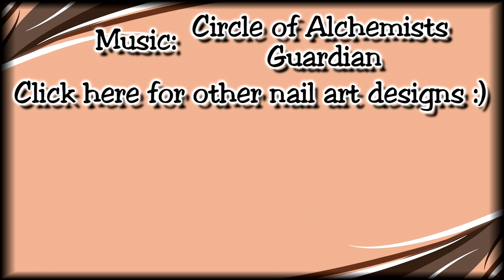Shades Of Nude Nailart Tutorial / Abstract Handpainted Manicure (with nail polish)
Hello everyone^^
Today I'd like to show you an abstract nailart design in different nude tones.
Hope you'll like it as much as I do^^

This is what I used:
- Base Coat
- catrice luxury nudes 02 fresh love affair
- loreal paris nail lacquer 664 greige amoureux
- dance legend melange collection 271
- trend it up double volume & shine nail polish 120
- mundo de unas 1 white
- top coat